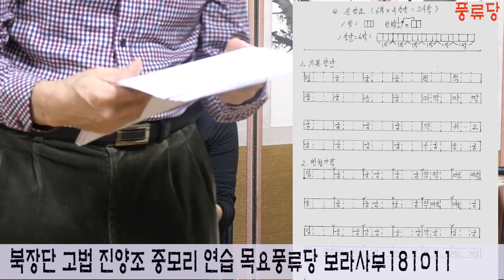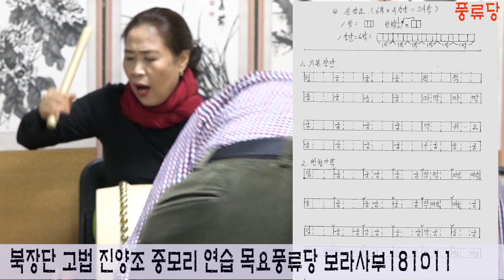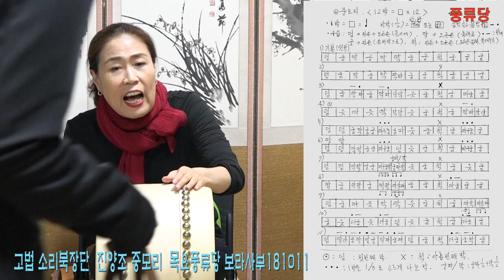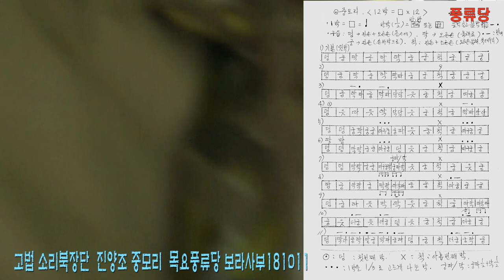고법 소리북장단 진양조 중모리 배우기 목요풍류당 보라사부 181011 전통사랑 국악사랑 풍류당 김병준작가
풍류당에서 판소리, 남도육자배기, 가야금 병창을 지도하는 보라사부 남궁정숙님은 한양대와 중앙대 음악대학원에서 판소리를 전공했으며, 중요무형문화재 5호 정권진, 김소희, 오정숙명창에게 사사.  한양대 음대에서 음악정교사 자격취득. 전)국립창극단 지도위원 임향님 명창과 서울시 판소리 예능보유자 이옥천 명창에게 판소리 사사. 오갑순명창에게 가야금병창 사사. 동아일보사의 동아문화센터 판소리 남도민요 부문 지도교수를 했고, 현재 국악사랑 풍류당 판소리 남도민요 지도사부. 가야금산조는 함동정월류(최옥삼류)와 성금연류 사사.
 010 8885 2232 김병준작가에게 전화 주시기 바랍니다.